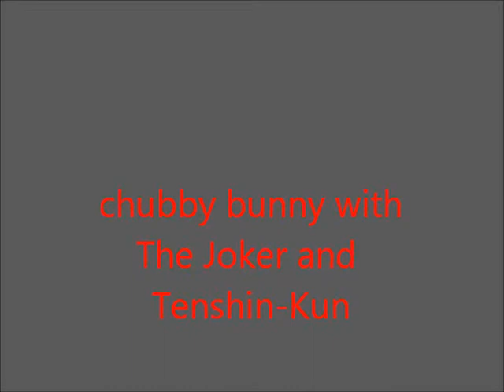Halloween Special Part 1 - Chubby Bunny -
Here's our Halloween Special PART 1 x3